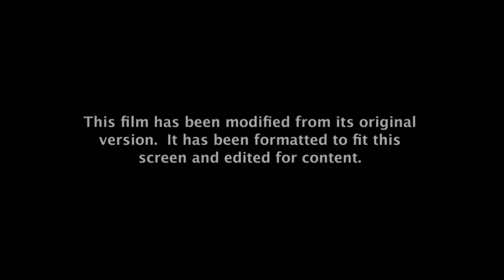Freelancer Story Playthrough EP02: In Which the Stalker Becomes the Popo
Pretty sure if your property is damaged while attacking the police who are trying to arrest you for breaking the law, you're on your own. Also, Ashcroft apparently has a lot of clout and a lot of friends. But I have a lot of Pew Pew.

Every Friday at 7pm EST, I'll be livestreaming the game on Twitch, with the edited videos of the story missions uploaded to this Channel. All actions taken place during freeplay between story missions will not be included for time reasons.

Tell GoG you want to see the game on their store!